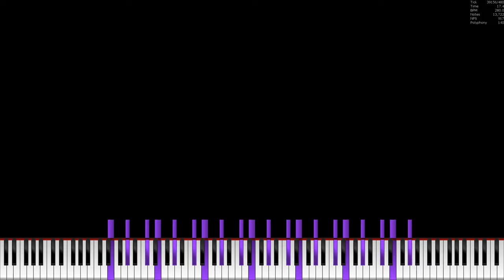[Black MIDI/LAG TESTER] Dell Lag Tester 2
Made by: DellCachivacheMIDIs

Used Program: UMP, FFmpeg
Used Soundfont: Red Steinway (realistic).sfz
Used Synth: Keppy's MIDI Converter

CREDITS